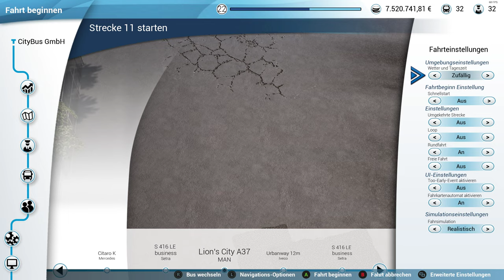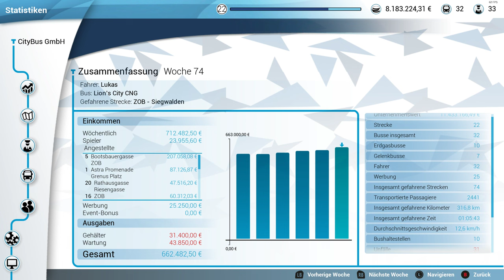Bus Simulator 18 #46 [German/Deutsch]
Anregungen gerne in die Kommentare :)
Schriftarten (für Thumbnails):
The Division 2: Ghost Clan by Iconian Fonts:

Alle anderen Thumbnails (z. B. F1 23, Rocket League, X-Plane 12...): Big Noodle Titling

Der Hintergrund meiner Thumbnails ist immer ein Ingame-Screenshot.
Music in diesem Video: Ingame Musik